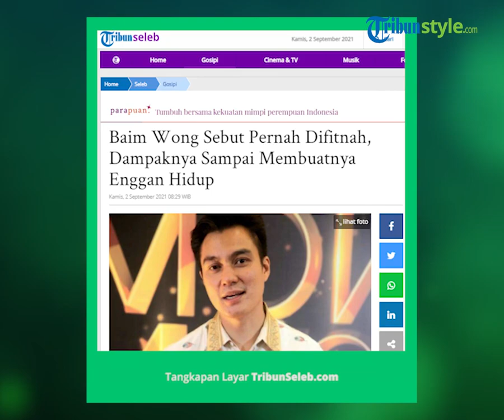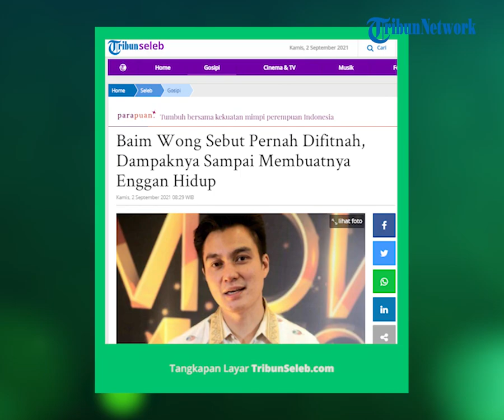Ujian Hidup Baim Wong sebelum Kariernya Meroket, Pernah Difitnah hingga Ingin Tak Hidup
TRIBUN-VIDEO.COM - Fitnah lebih kejam dari pada pembunuhan. Kalimat itu seringkali terdengar pada masyarakat umum. Dan Muhammad Ibraim alias Baim Wong menyakini hal itu.

YouTuber tersebut mengungkapkan jika dirinya pernah difitnah hingga alami stres berat. Suami Paula Verhoeven ini bahkan sempat ingin tidak hidup.

"Bener sih fitnah itu lebih kejam dari pada pembunuhan. Percaya saya. Bahkan itu mematikan semua syaraf dan akhirnya kita gak mau hidup aja," ungkapnya pada kanal YouTube NGOBROL ASIX, dikutip Kamis (3/8/2021).

Ujian tersebut ia hadapi sebelum menikah dengan Paula Verhoeven. Saat difitnah, ia berusia 31 tahun. Kala itu Baim merasa hidupnya tidaklah mudah.